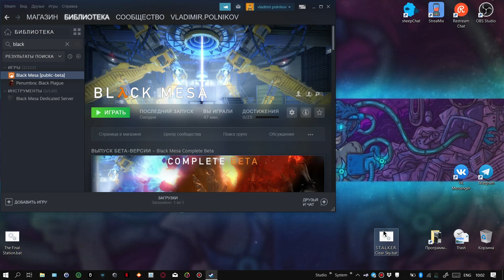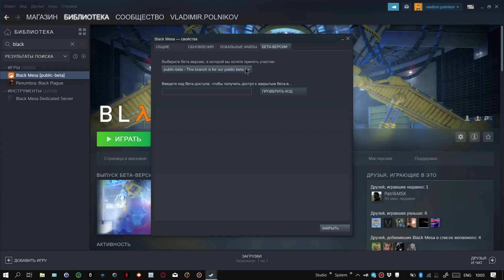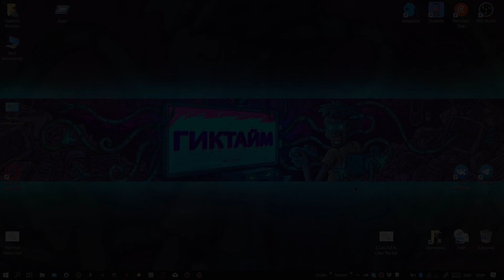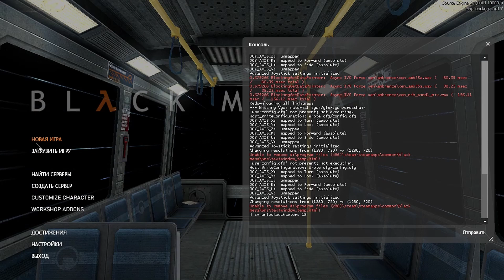Как играть в Black Mesa: Xen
Что вбивать в консоль:
sv_unlockedchapters 19